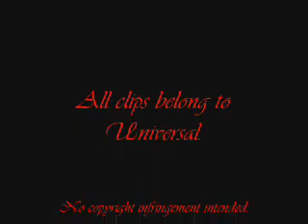Russell Brand | High Voltage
Just a fun video for Ellie and Alice about Russell Brand...the song cuts off because I ran out of clips...maybe got a bit bored.